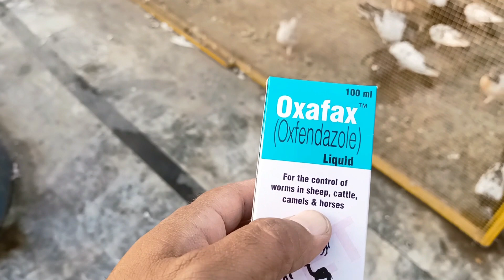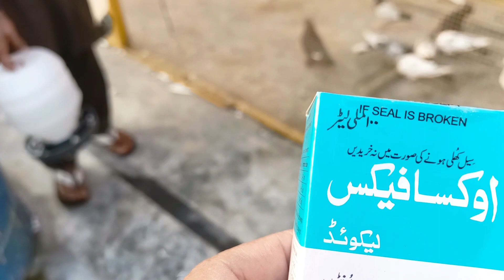Kabotron k liye best deworming.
Teddy kaboter for sale
Teddy kaboter pkra
5 kali ka bacha pkra
Kabotron ki medician
Pkr k kaboter for sale
3 kali ka bacha pkra
Kaboter protection group.
How you catch the pegions.